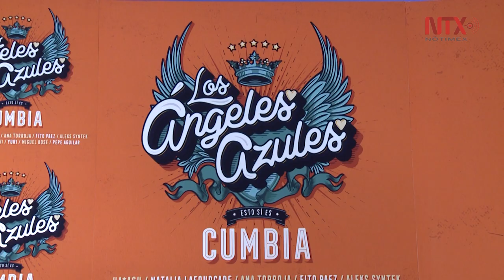Los Ángeles Azules invitan a bailar con "Esto sí es cumbia"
Los Ángeles Azules presentaron su nuevo disco y DVD "Esto sí es cumbia", en el que incluyen grandes éxitos que podrán ser escuchados en concierto el próximo 8 de junio en el Palacio de los Deportes